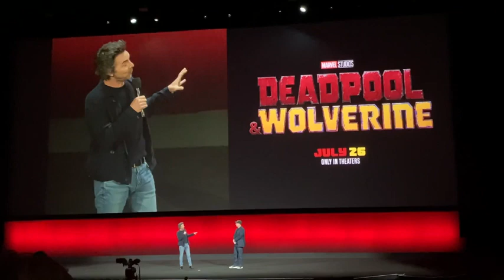Marvel Presentation at Cinema con